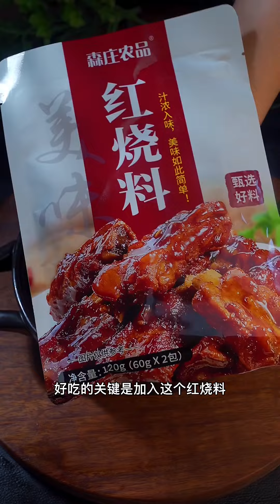Cooking diary, d's cooking tonight @Cooking bacon, cooking butternut @Spicy Seafood & Bone Beef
cooking games
cooking bacon in the oven
cooking mama
cooking asparagus
b&m cooking pots, cooking companions
cooking classes
cooking channel
cooking classy
cooking duck, cooking delicata squash, cooking definition, cooking drumsticks
cooking drawing
cooking dash
cooking diary, d's cooking tonight
d's cooking
cooking eggs
cooking eggplant
cooking equipment
cooking eggs in air fryer
cooking essentials
cooking emoji
cooking fever
cooking fish
cooking gloves
cooking gauntlets osrs
cooking girl
cooking gifts
cooking halibut
cooking ham
j&h cooking
4-h cooking 101 recipes
h&t cooking
4-h cooking 101 project manual
4-h cooking 201 recipes
cooking ideas
cooking in animal crossing
cooking images
icooking nj
icookingstore
icooking hot pot east hanover
cooking suite
cooking jobs
cooking jokes
cooking jackfruit
j cooking words
jcooking odyssey
cooking kale
cooking knives
cooking knife
cooking kielbasa
cooking kabobs
cooking light
cooking lentils
cooking lobster
cooking mushrooms
cooking methods
cooking network
cooking noodles
in cooking
cooking oil
cooking oil smoke points
cooking okra
cooking oil dispenser
cooking orzo
cooking oatmeal